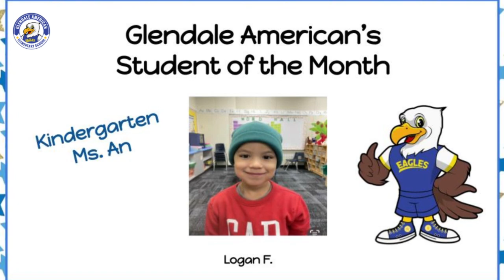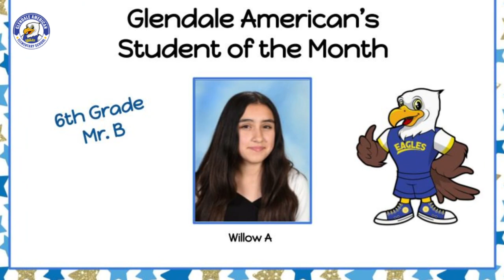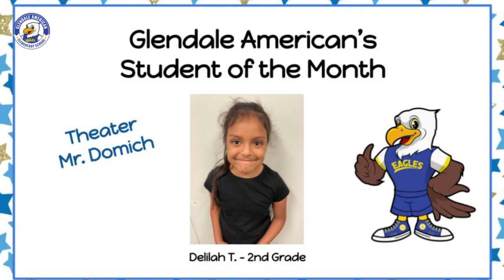Glendale American May 2023 Students of the Month